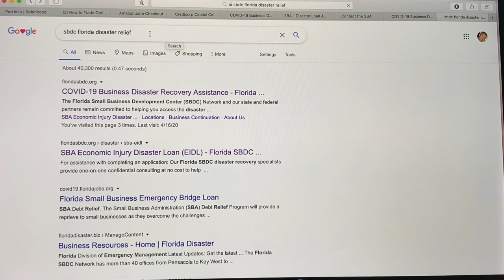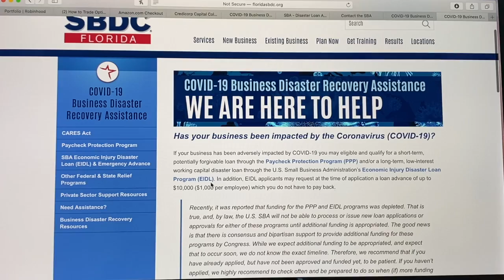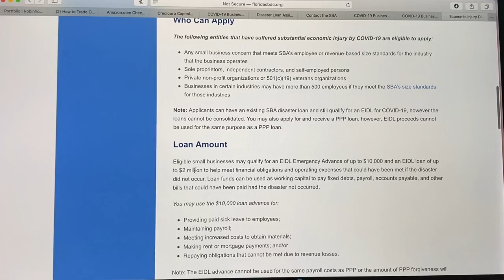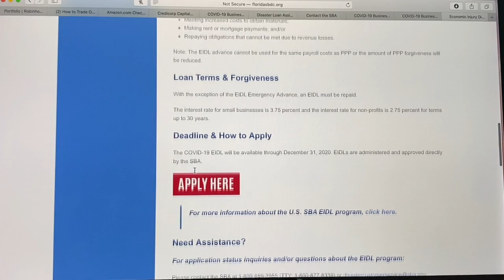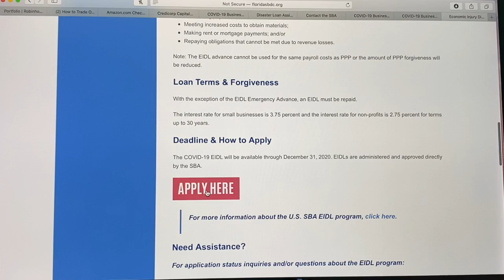Prestamos del Gobierno para Pequeñas Empresas PPP, EIDL y $10,000 Dólares de Avance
Este video esta hecho para pequeños empresarios que desean hacer uso de los prestamos del gobierno abiertos ante Small Business Administration, como y donde aplicar para estos prestamos que en la mayor parte serán perdonados o que en su defecto el interés que se cobre sera de el 1% por el primer año.